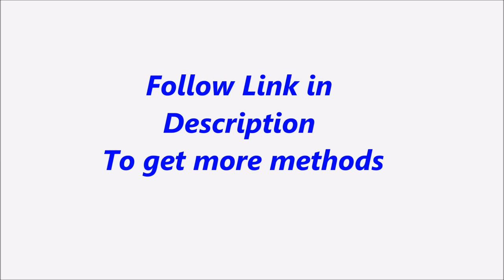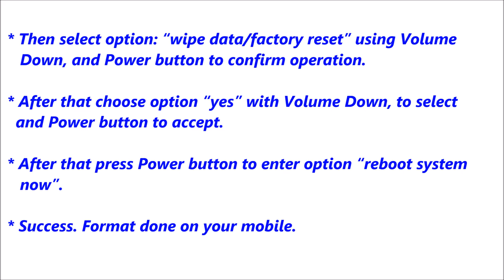Samsung Galaxy Music Hard Reset, Format Code solution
Description :

Samsung Galaxy Music  Hard Reset, Format Code solution. You can Hard Reset your mobile easily for free. If you can not solve your problem,  Please follow our website to get more methods and information.